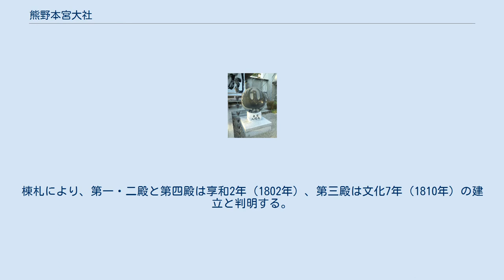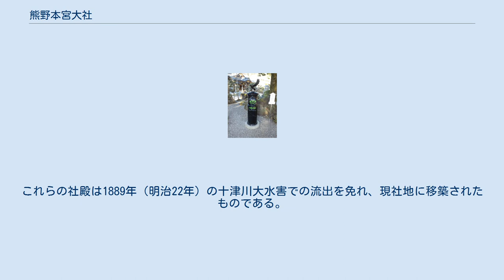熊野本宮大社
熊野本宮大社（くまのほんぐうたいしゃ）は、和歌山県田辺市本宮町本宮にある神社。
熊野三山の一つ。
家都美御子大神（けつみみこのおおかみ、熊野坐大神〈くまぬにますおおかみ〉、熊野加武呂乃命〈くまぬかむろのみこと〉とも）を主祭神とする。
かつては式内社（名神大社）。
 熊野本宮大社 八咫烏の像 詳しい創建年代は不明であるが、社伝によると崇神天皇65年に熊野川の中洲、現在の大斎原（おおゆのはら）の地に創建されたとされている。
 「熊野権現垂迹縁起」によると、熊野坐大神は唐の天台山から飛来したとされている。
熊野坐大神（家都美御子大神）は、須佐之男命とされるが、その素性は不明である。
太陽の使いとされる八咫烏を神使とすることから太陽神であるという説や、中洲に鎮座していたことから水神とする説、または木の神とする説などがある。
家都美御子大神については他にも五十猛神や伊邪那美神とする説があり、菊理媛神とも関係するとの説もあるが、やはりその素性は不詳とされる。
 古代から中世にかけて、神職はニギハヤヒの後裔で熊野国造の流れを汲む和田氏が世襲し、平安時代には式内社（名神大社）に列せられている。
 平安時代の末期には鳥羽上皇、後白河法皇、後鳥羽上皇などが幾度も熊野三山に足を運び、大いに賑わっている。
 1871年（明治4年）に熊野坐神社（くまのにますじんじゃ）として国幣中社に列格した。
 熊野川の中洲に上四社、中四社、下四社を始め拝殿や様々な社殿が立ち並んでいたが、1889年（明治22年）8月に発生した十津川大水害により、上四社以外の建物は全て流されてしまった。
明治以後、山林の伐採が急激に行われたことにより山林の保水力が失われ、大規模な洪水が引き起こされたもようである。
残された上四社は現在地に移転したが、中四社、下四社と様々な摂末社の再建は行われなかった。
旧社地の中洲は大斎原（おおゆのはら）と呼ばれ、中四社、下四社と摂末社の祭神を祀る2基の石祠が建立された。
 1915年（大正4年）には官幣大社に昇格している。
1948年（昭和23年）に神社本庁の別表神社に加列されている。
 2000年（平成12年）、大斎原に鉄筋コンクリート造の日本一高い大鳥居（高さ33.9m、横42m）が建てられた。
 かつては湯立が行われており、「熊野権現垂迹縁起」では大斎原が「大湯原」と表記されていることや、熊野をユヤと読む際に湯屋や湯谷の字をあてられたことなどから、熊野信仰の中核に湯の観念があったことが指摘されている。
 日本を統一した神武天皇を大和国の橿原（現・橿原市）まで先導したという神武東征の故事に習い、導きの神として八咫烏には篤い信仰がある。
八咫烏の「八咫」とは大きく広いという意味。
太陽の化身で三本の足があり、それぞれ天・地・人をあらわす、といわれている。
 また、JFA（日本サッカー協会）のマークも八咫烏であり、多くのサッカー関係者が必勝祈願に訪れている。
 ちなみに、サッカーを初めて日本に紹介した中村覚之助（1878年 - 1906年）は那智町（現・那智勝浦町）の出身。
JR西日本那智駅前には「日本サッカーの始祖 中村覚之助」と刻まれた顕彰碑がある。
 前述の通り、1889年（明治22年）の熊野川水害により中洲にあった社殿は大きな被害を受け、上四社のみが現社地に移築された。
中四社および下四社と摂末社の社殿は再建されず、旧社地に2基の石祠が建てられた。
 ※なお神域内の上四社・大斎原とも基本的に撮影禁止であり、撮影を希望する場合は社務所にて許可が必要である。
 八咫烏ポスト 建造物 上記3棟が重要文化財に指定されている（第一・二殿は建物としては1棟）。
棟札により、第一・二殿と第四殿は享和2年（1802年）、第三殿は文化7年（1810年）の建立と判明する。
第一・二殿は入母屋造平入り、桁行5間、梁間4間で、正面に庇を付し、正面の2箇所に木階を設ける。
内部は桁行3間、梁間1間の内陣とし、3室に分け、左右の室に熊野牟須美大神と速玉之男神をそれぞれ祀る。
第一・二殿の向かって右に建つ第三殿と第四殿は同規模・同形式で妻入り、正面は切妻造庇付き、背面は入母屋造の特異な形式とする。
柱間は桁行（本建物の場合は側面）2間、梁間は正面は1間、背面は中央に柱が立ち2間とする。
これらの...